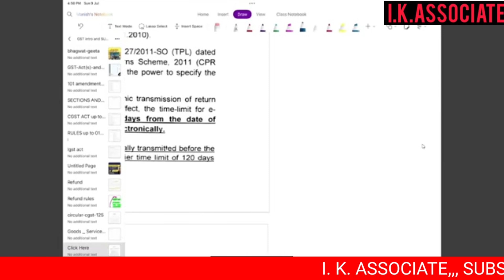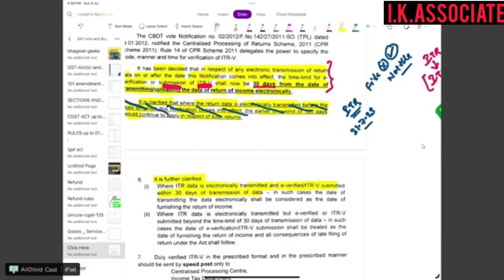BIG UPDATE IN ITR FILING DUE DATE | AY 23-24 ITR FILING में ये गलती मत करना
gst incometax,,__________________________________________________________________ ♥Like 👍 ♥ Share ♥Subscribe ♥ press the 🔔 _________________________________________________________________________ Disclaimer: our videos are for educational purposes only, we will not be responsible in any circumstances for any decision which you have taken after watching the content.